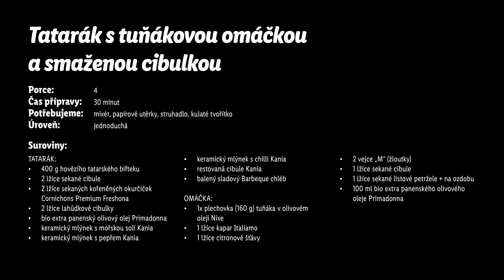Tatarák s tuňákovou omáčkou a smaženou cibulkou - Roman Paulus - RECEPTY KUCHYNĚ LIDLU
Tatarský biftek patří mezi naprosté klasiky hospodského pohoštění. 🐮 Co si ho ale tentokrát dopřát trochu netradičně? Šéfkuchař Roman Paulus vás naučí recept na tatarský biftek s tuňákovou omáčkou. 🐟 Zjistíte, jak správně tatarák namíchat i jak připravit speciální krémovou omáčku z tuňáka, kapar, žloutků a oleje, kterou můžete použít i jako osvěžující alternativu k tradiční majonéze nebo tatarské omáčce. Nakonec stačí už jen tataráček ozdobit křupavou cibulkou a opečeným chlebem. 🍞 Zkusíte tento recept?

Suroviny:
Tatarák:
- 400 g hovězího tatarského bifteku
- 2 lžíce sekané cibule
- 2 lžíce sekaných kořeněných okurčiček Cornichons Premium Freshona
- 2 lžíce lahůdkové cibulky
- bio extra panenský olivový olej Primadonna
- keramický mlýnek s chilli Kania
- restovaná cibule Kania
- balený sladový Barbeque chléb
Omáčka:
- 1x plechovka (160 g) tuňáka v olivovém oleji Nixe
- 1 lžíce kapar Italiamo
- 1 lžíce citronové šťávy
- 2 vejce „M“ (žloutky)
- 1 lžíce sekané cibule
- 1 lžíce sekané listové petržele + na ozdobu
- 100 ml bio extra panenského olivového oleje Primadonna